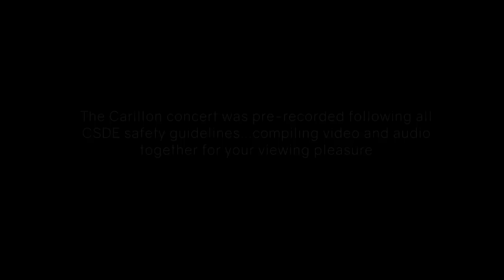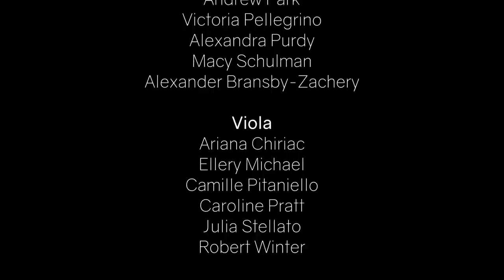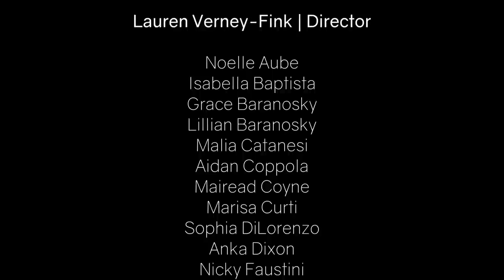Holiday Carillon Concert 2020, Virtual Edition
Fairfield Warde High School Music Department presents our annual Carillon holiday concert, but virtually!  Performers include: Chamber Orchestra, Wind Ensemble, FWHS A Cappella, Symphonic Orchestra, tenors and basses from Concert Choir, Treble Choir, Chamber Choir, and Bel Canto Singers.

Please check out the FWHS Jazz Ensemble 1 performing virtually if you missed the 6:45 p.m. premiere
Please also check out virtual performances from our friends at Fairfield Ludlowe High School!